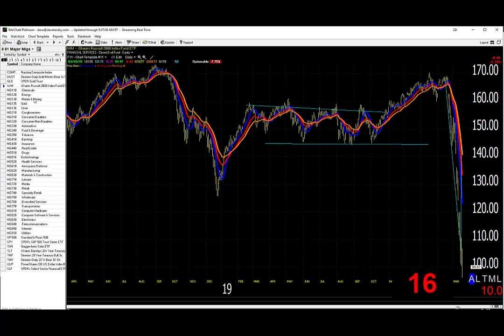03/19/20 Dave Landry's Market In A Minute-Actions To Be Taken